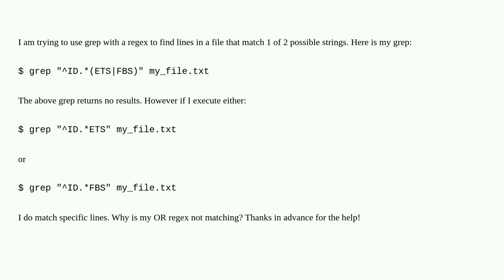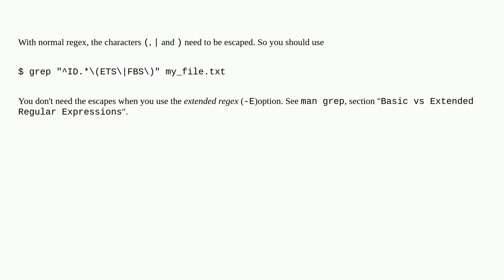Unix: Grep 'OR' regex problem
Grep 'OR' regex problem

A special thanks goes out to the awesome community

  regular-expression grep